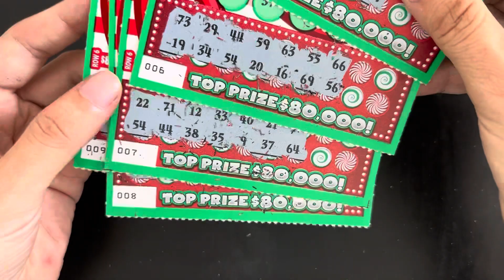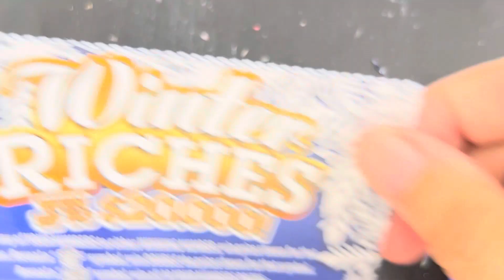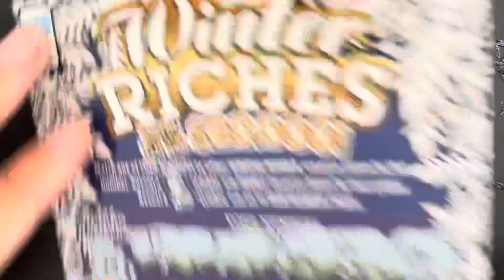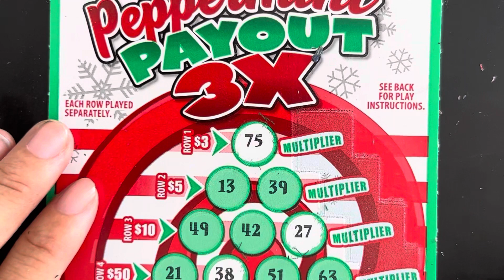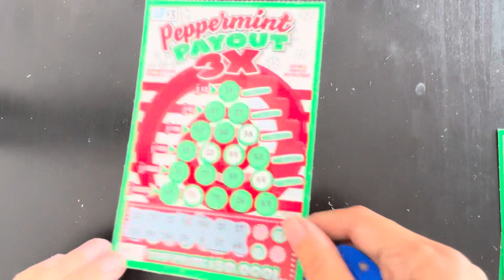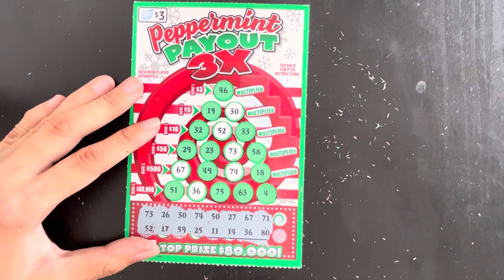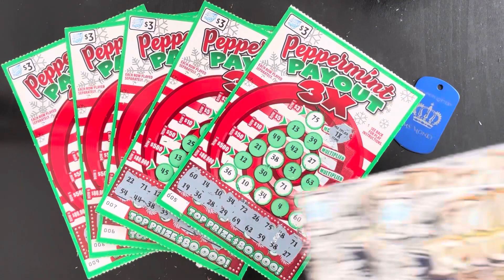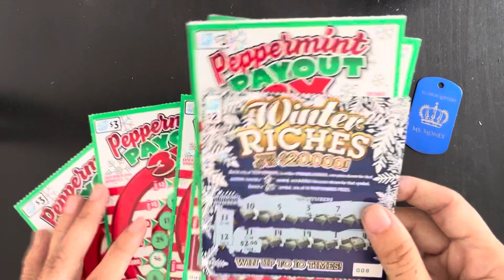REVENGE 🔥 Winter Riches & Peppermint Payout 3X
Ms. Money Marchandize